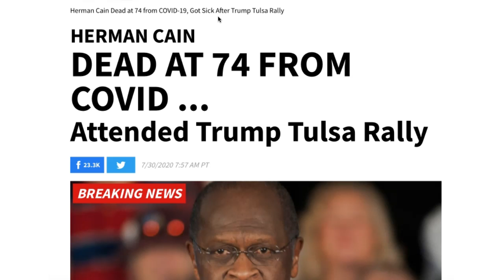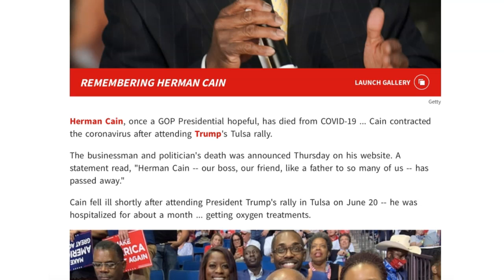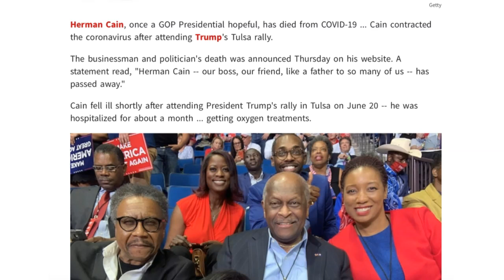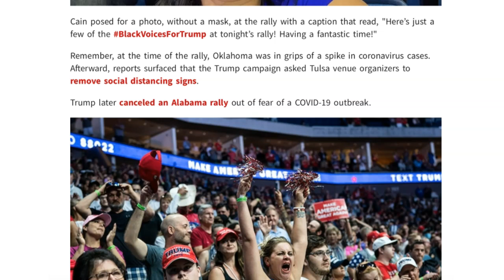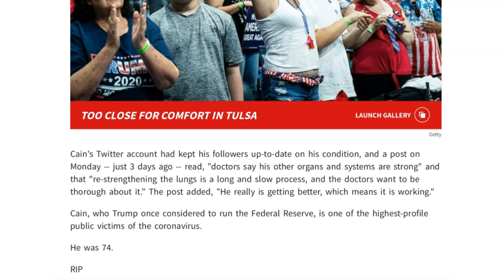HERMAN CAIN DEAD AT 74, BUT PRESIDENT TRUMP IS TO BLAME! THE POLITICAL GAMES CONTINUES!